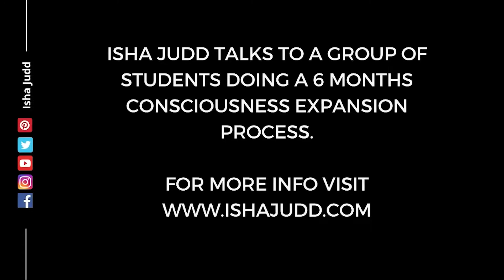Isha Judd talks about Ruthless Compassion. Darshan Jan 27 2021.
Isha Judd, Guru/Spiritual Teacher.
Author of “Love has Wings” and “Why Walk When  You Can Fly”

Isha Judd personally hosts special retreats in Mexico and Uruguay, where there are several activities such as:

- Retreats with Isha Judd of 1 week or longer and advanced programs with Isha Judd’s and her team.
- Darshans - consciousness conferences with Isha Judd answers to questions from the participants)
- Learning the Isha System Seminar.
- Meditation